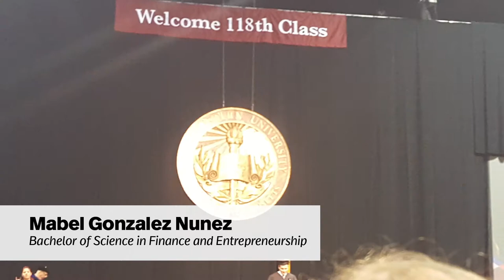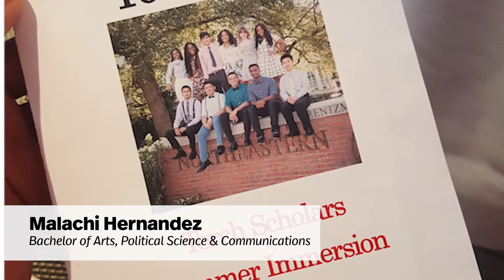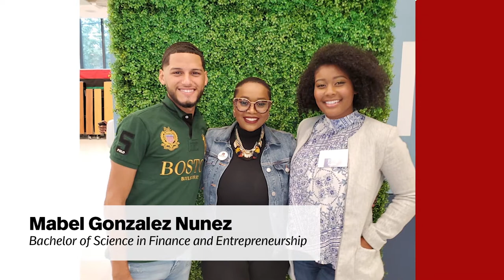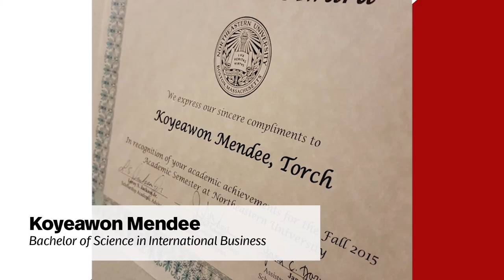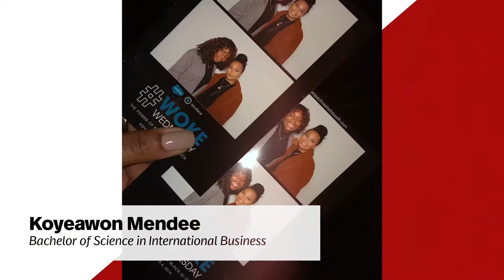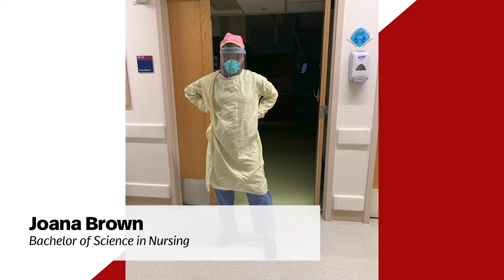2020 Torch Scholars Ceremony | Northeastern University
The Torch Scholars Program is a bold and innovative initiative that provides students with the opportunity to explore their passions and expand their global horizons. Unparalleled in its support for first-generation students from diverse backgrounds, Torch is much more than a scholarship; it’s a model for access, retention, and achievement.

This video celebrates the accomplishments of Northeastern's 2020 Torch Scholars graduating class.